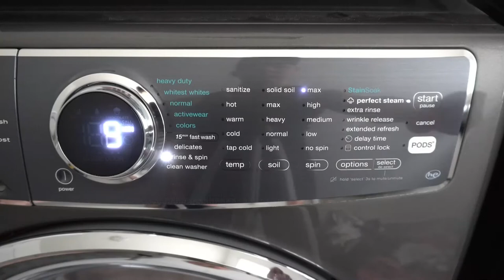How To Spin Dry on Electrolux Washer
I will show you how to spin-dry on your Electrolux washing machine!

Want to buy me a cup of coffee?

Want to *EARN FREE money* while shopping online? Over 2500 stores.
SIGNUP BONUS when you use my link. Join NOW and receive $30 when you spend at least $30 before taxes! Must be done within 90 days of signup.

Want to *EARN THOUSANDS* per month as an Airbnb host?

Hungry? Get $10 off your first 2 Uber Eats orders of $20 or more.